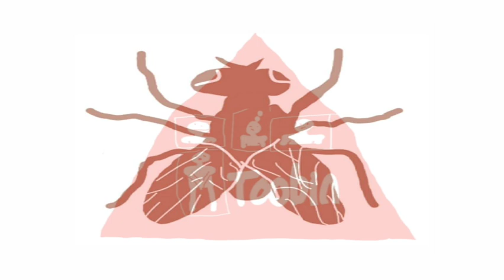blog comments nextdoor